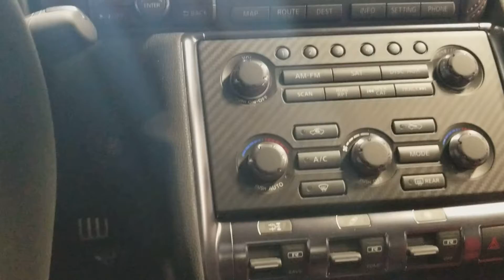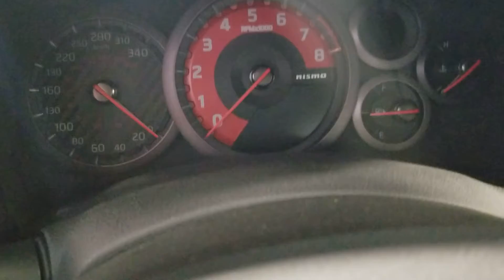In-depth look at the Nismo GTR interior - Part 2